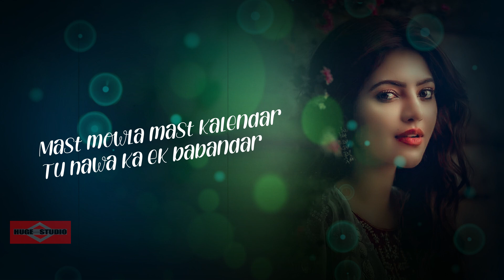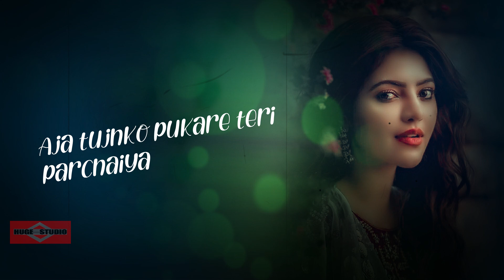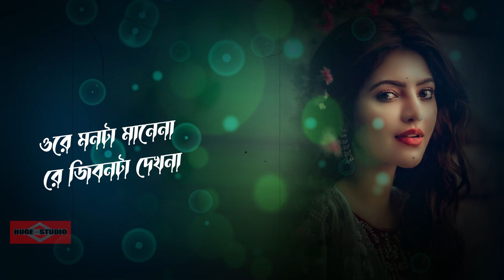আমার ঠিকানা ছিলো তোরি সেই ঠিকানা 😭 Meri Manzilo Ko Chuke bhaga | Sad Song 2023 Huge Studio Ayna Ghor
আমার ঠিকানা ছিলো তোরি সেই ঠিকানা 😭 Meri Manzilo Ko Chuke bhaga | Sad Song Bangla 2023 | Huge Studio - Ayna Ghor

This is our new bangla song 2023 and Bangla new sad song video 2023 Name আমার ঠিকানা ছিলো তোরি সেই ঠিকানা 😭 Meri Manzilo Ko Chuke bhaga Sad Song Bangla 2023 Song 2023 also Romantic Song Bangla 2023 Huge Studio - Ayna Ghor Bangla sad song 2023 is a sad bangla song 2023 This song created by Huge studio as a Bangla sad song 2023. Hope You Guys like it heart 2023 music video. মধুর কিছু সময় যে জীবনে আসে 😍 Modhur Kichu Somoy - Ei Vabe Jodi Kete Jai - Kichu Kichu Kotha and Tomay Dekhte dekhte ami jeno ondho hoye jai - Amar Hridoy ekta ayna Song is very musch popler in tiktok and likee.

Original Song Credit:
Song: KABIRA
Singer: TOCHI RAINA, REKHA BHARDWAJ
Lyrics: AMITABH BHATTACHARYA
Movie: YEH JAWAANI HAI DEEWANI
Music On: T-SERIES

Cover Credit:
Singer: Somrat Jahangir
Lyrics: Bishal Ahmed & Somrat Jahangir
Music & DOP: Bishal Ahmed

Meri manzilon ko chuke bhaga tera rasta BANGLA VERSION

Mere manziloko chuke
vaga tera rasta
Re kabira
Yun na jaaa..
Mera koi nahi hai yara
Tere siwa..
Mast mowla mast kalendar
Tu hawa ka ek babandar
Bujhke  yun andar hi andar
Kyun reh gaya
re kabira maan ja
Re fakiraa yun na ja
Aja tujhko pukare teri parchaiya[2)

আমার ঠিকানা ছিলো তোরি সেই ঠিকানা
ওরে মনটা মানেনা
আমার কেউ নেই এ জগতে তুই ছাড়া
রে জিবনটা একা
মওলা রে ও মওলা
কি করি আমি তুই ছাড়া
অন্ধকারে  দিশাহারা
তারি খোজে এ,,,,,

ওরে মনটা মানেনা
রে জিবনটা দেখনা
মনে তোকে ডাকে শুধু শত সৃতিরা
রে মনটা দেখনা
রে জিবনটা বড় একা